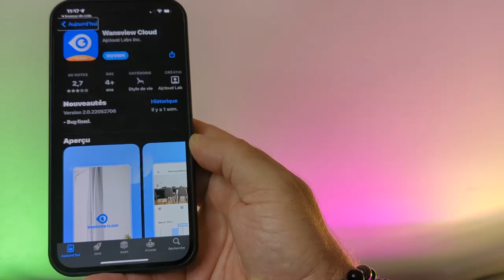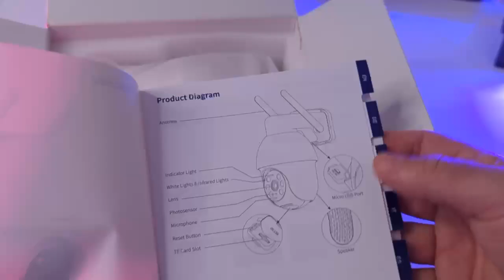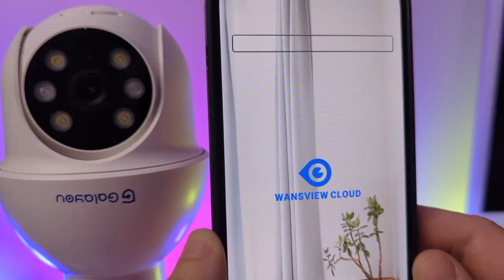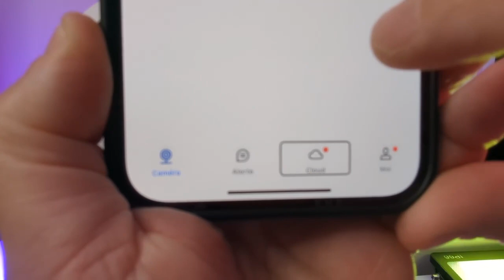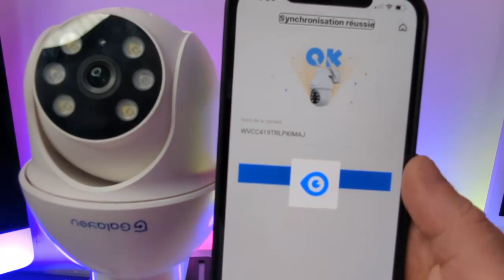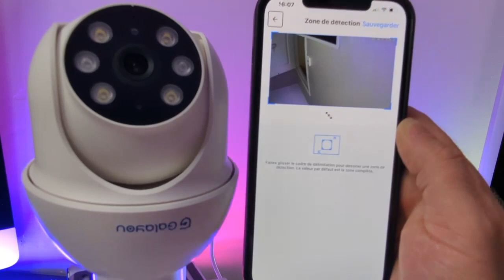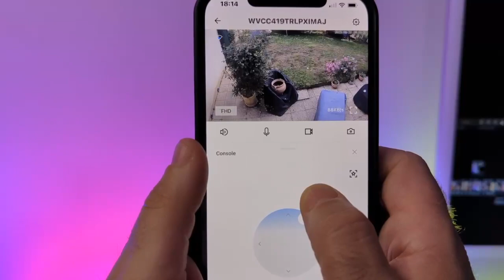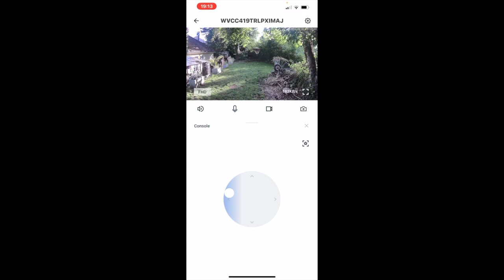Galayou Attention Les Voyous : Camera De Surveillance Accessible iOS Android 2K Camera Nocturne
Les vacances arrivent et la surveillance de votre maison devient importante. Galayou, et une caméra de surveillance une caméra nocturne infrarouge qui va surveiller votre terrain et votre maison pour vous que vous soyez à distance ou pas vous allez avoir un regard précis sur votre maison ou que vous soyez dans le monde.